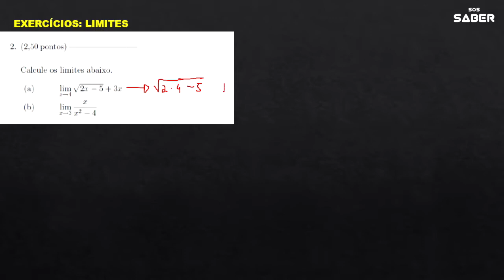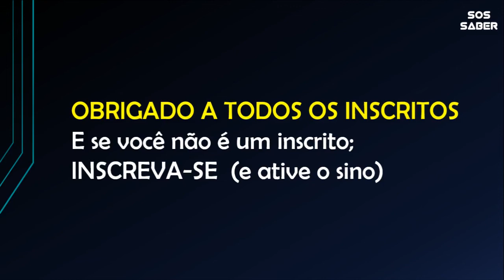CÁLCULO 1 - Aula 02.1 - LIMITES - EXERCÍCIOS DE LIMITES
Olá, nessa aula iremos fazer exercícios de limites, será uma aula curta e simples, a gente vai aprofundando o assunto aos poucos, então, não deixe de assistir a próxima aula de exercício de limites!

Você ajudará a gente a melhorar nossas vídeo aulas e produzir mais conteúdo.

➤ CURTA A GENTE NO FACEBOOK (Aqui você pode saber mais sobre a gente, BAIXAR conteúdo e muito mais)